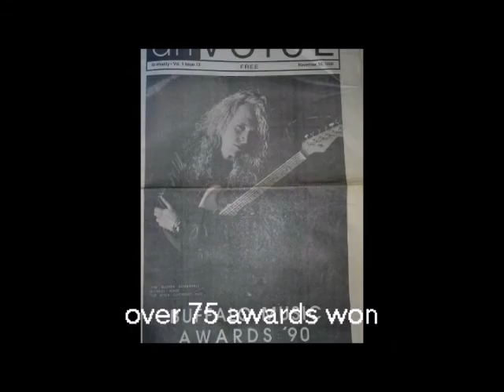WIDOW MAKER 2016 EPK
WIDOW MAKER 2015 HALL OF ACHIEVEMENT BAND WHAT DO YOU GET WHEN YOU PUT A HALL OF FAME GUITARIST, HALL OF FAME DRUMMER AND AWARD WINNING VOCALIST AND BASSIST …. YOU GET A AWARD WINNING BAND ! Widow Maker has become a major force in the Western NY, Northern PA ,CANADA and OHIO music scene. The band consists of Buffalo guitar legend and Hall of Fame guitarist Michael Hund from the Derek St.Holmes Band (ted Nugent), paired up with award winning vocal talents of Alison Janet ,Hall of fame Drummer Ron Rocco from Black Sheep (lou grahm) and bassist Michael Reiman from Rick James Band. Widow Maker has a chemistry and stage show that is unmatched, always taking the energy and musicianship of each show to the next level. Pleasing crowds up and down the east coast and everywhere in between WIDOW MAKER DOES IT ALL .
Band:
 Michael Hund Guitar/Vocals Hall of Fame Member
Alison Janet –Vocals award winner
Ron Rocco- Drums/ Vocals Hall of Fame Member
Mike Reiman- Bass/Vocals

AWARDS ACCOMPLISHMENTS:
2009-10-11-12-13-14 AWARD WINNER FOR BEST ROCK BAND 2015 INDUCTED INTO HALL OF ACHIEVMENT  1992 MICHAEL INDUCTED INTO HALL OF FAME 1986 RON INDUCTED INTO HALL OF FAME 2014-15 ALISON AWARDED BEST ROCK VOCALIST  MICAEL HUND HAS WON OVER 100 AWARDS FOR GUITAR PLAYING AND HAS WON THE 2013 LIVING LEGEND AWARD FROM WBNY RADIO